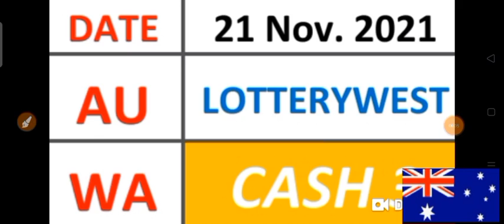CASH 3 LOTTERYWEST AUSTRALIA Best LOTTERY NUMBERS for ( 21 Nov. 2021 ) just try | AMV 555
AUSTRALIA for (  21 Nov. 2021 ).
BET WISELY
Happy WINNING
Good luck